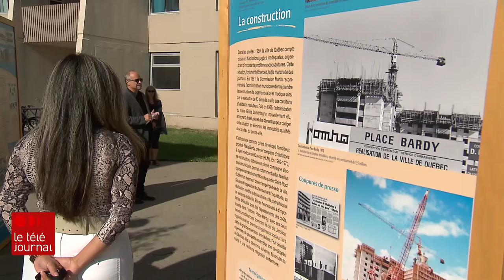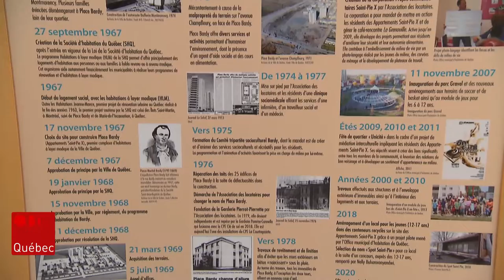Une expo-photo sur les 50 ans des Appartements Saint-Pie X dévoilée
Les Appartements Saint-Pie X, anciennement Place Bardy, est le premier site de HLM à Québec. L'expo-photo qui est inaugurée aujourd'hui témoignage de différentes époques de Saint-Pie X et surtout, et elle nous permet de mieux connaître la richesse de ce milieu de vie.

Suivez ICI Québec sur différentes plateformes